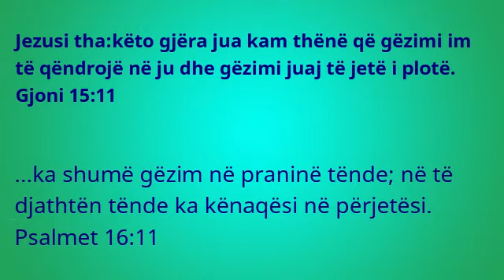Refleksione FINE 10 - Gëzimi i plotë - nga Pr. Gentian Thomollari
Ku mund të gjeni gëzim të plotë?